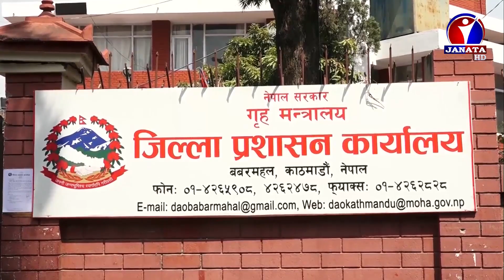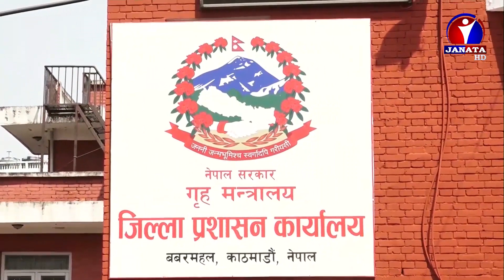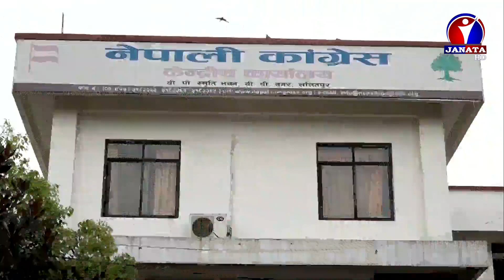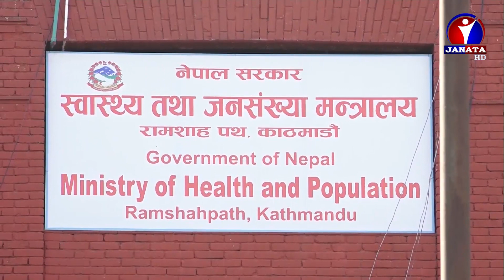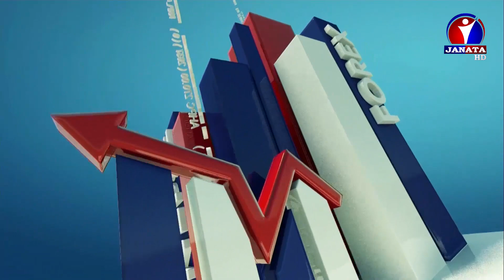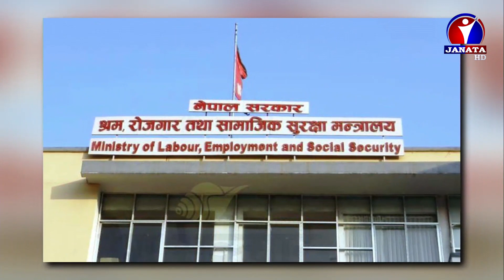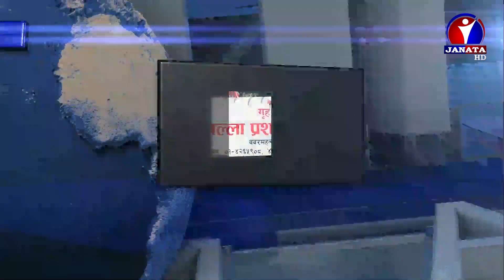English News || 2078 Baishak 14